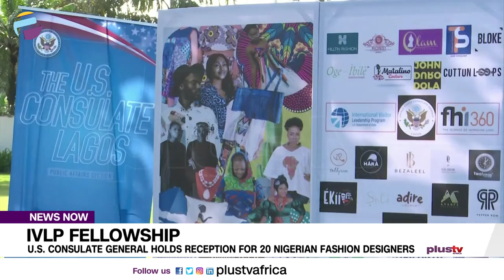IVLP Fellowship: U.S Consulate General Holds Reception For 20 Nigerian Fashion Designers | NEWS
20 fashion designers who took part in the U.S. State Department's International Visitors Leadership Program have been honoured by the U.S. Consulate General in Lagos.